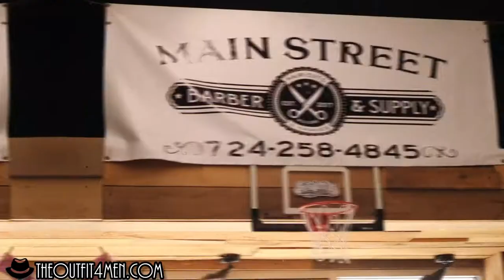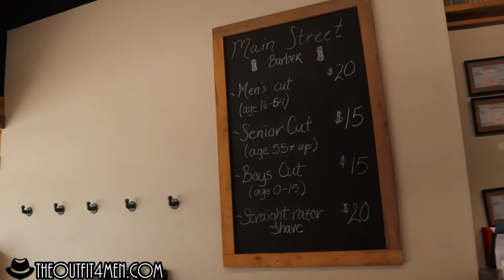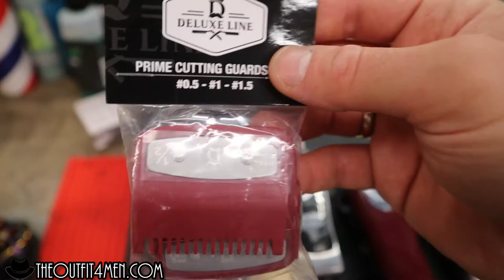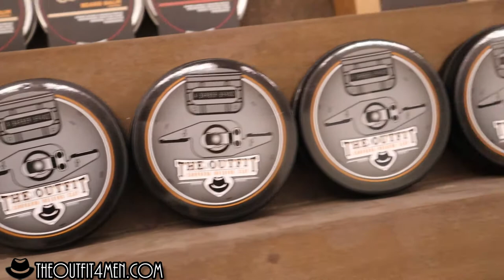What's In My Barber Case ? (Vlog)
My Barber Brand: The Outfit

For Dope beats follow B. Young